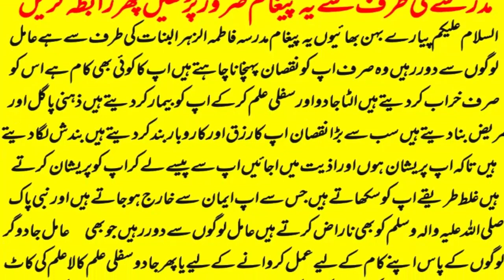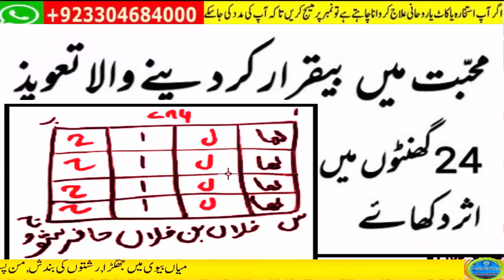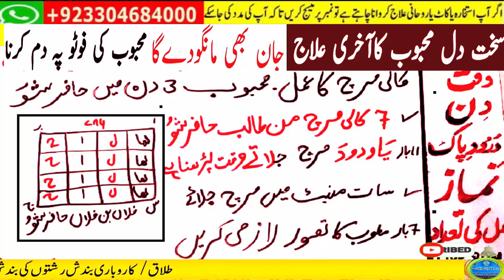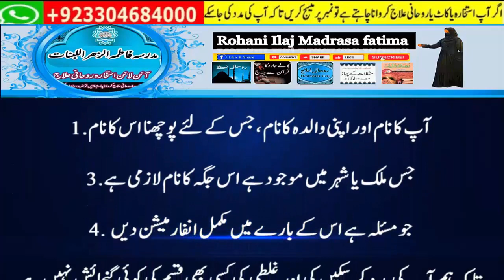mohabbat ka wazifa, wazifa for love, love marriage, mohabbat ka wazifa aag jesa, mohabbat ka taweez